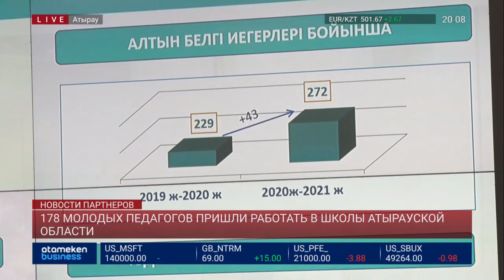178 МОЛОДЫХ ПЕДАГОГОВ ПРИШЛИ РАБОТАТЬ В ШКОЛЫ АТЫРАУСКОЙ ОБЛАСТИ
178 молодых педагогов пришли работать в школы Атырауской области. Еще 5 лет назад будущие учителя стали обладателями грантов акима. В этом году завершив учебу в казахстанских ВУЗах они пополнили ряды своих коллег. В основном, это учителя с русским языком обучения. Сегодня они приняли участие в августовской педагогической конференции. Тему продолжит моя коллега Алия Жамитова.